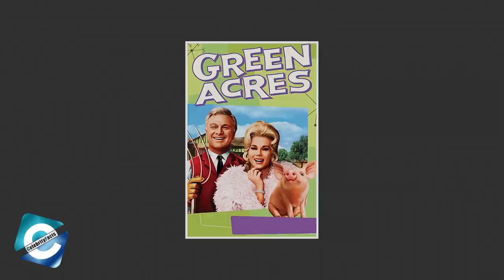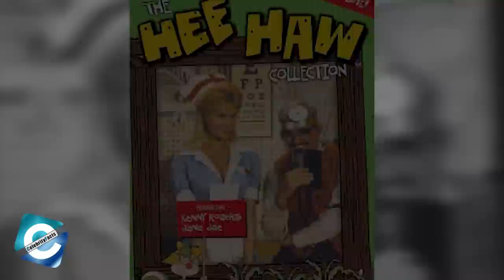Petticoat Junction Cast: Where Are They Now? 2020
Whatever Happened to the cast of The Petticoat Junction?
Sandwiched between The Beverly Hillbillies and Green Acres, Paul Henning's The Petticoat Junction was one of the most memorable sitcoms of the '60s. With Kate Bradley running the Shady Rest Hotel, the viewers couldn't help but adore her three daughters Billie Jo, Bobbie Jo, and Betty Jo. During the show's sixth season, the Petticoat Junction cast and fans had to bid goodbye to actress Bea Benaderet who portrayed the role of Kate Bradley. The beloved show ran for a total of 7 seasons from 1963 to 1970. With its 50th anniversary right around the corner, let's find out what the cast of Petticoat Junction is doing now.

Chapters:
00:00 Petticoat Junction Cast
00:47 Edgar Buchanan (Uncle Joe Carson)
01:33 Linda Kaye Henning (Betty Jo Bradley)
02:19 Jeannine Riley (Billie Jo Bradley)
02:56 Pat Woodell (Bobbie Jo Bradley)
03:45 Gunilla Hutton (Billie Jo Bradley)
04:33 Lori Saunders (Bobbie Jo Bradley)
05:08 Meredith MacRae ( Billie Jo Bradley)
05:51 Frank Cady (Sam Drucker)

Audio Credit
Track: Two of Us
Artist: Saidbysed